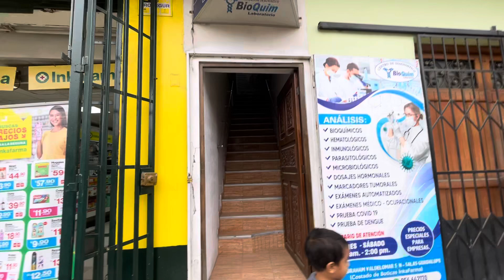Recorramos nuestra sencilla provincia en 🇵🇪